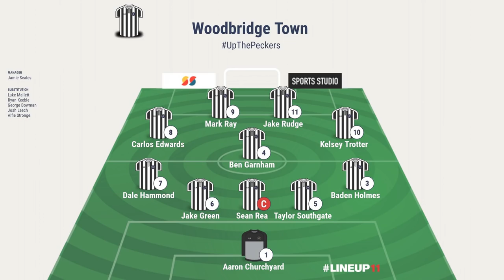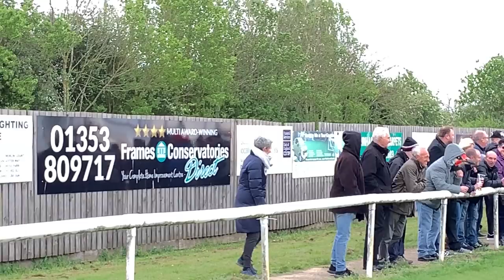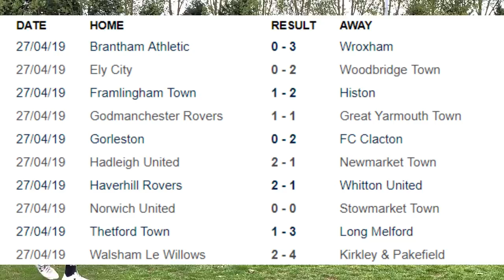Ely City FC vs Woodbridge Town (0-2) | Thurlow Nunn Premier League Match Highlights 27.04.19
Woodpecker TV brings you highlights from Woodbridge Town's victory over Ely City in The Thurlow Nunn Premier Division.

The final game of the season and therefore the final highlights video of 2018-19. However look out for some exciting videos between now and August to get you ready for the new season.

Special Thanks to Paul Leech for the photo used in the YouTube thumbnail and, of course, Luke Mallet for the celebration.

It's also worth noting the great hospitality shown by Ely City both in the club house and out on the pitch as their chairman helped to present the Runners Up shield, along with Woodbridge President David Leech, to club captain Sean Rae.